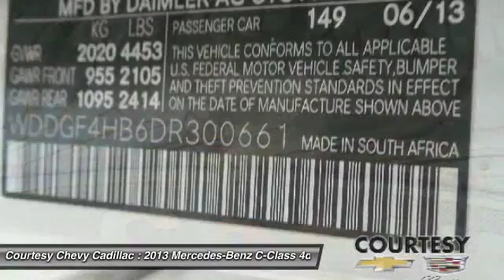2013 Mercedes-Benz C-Class UN2171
2013 MERCEDES-BENZ C-CLASS Broussard, LA
Stock# UN2171

Looking for the right car? Today could be your lucky day. With 15594 miles, this Polar White, 2013 Mercedes-Benz C-Class equipped with Automatic transmission could be yours. Request more information and set up a test drive right away.